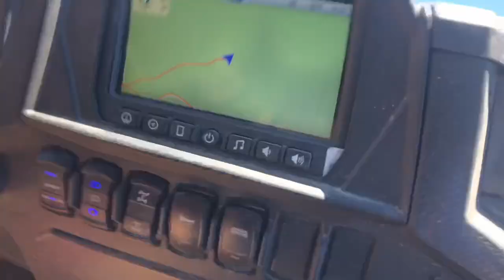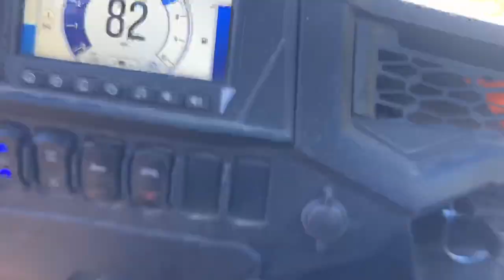2019 Polaris RZR XP4 Turbo S - DYNAMIX Putting In WORK!! || THIS THING IS RAD!!!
A much anticipated ride in my parents Polaris Razor XP4 Turbo S!!! When I say this is the smoothest, most responsive, and comfortable UTV I have ridden in, I really mean it! The dynamix suspension is so good on this machine that it almost didn’t feel like we were off-roading! Come ride with us as my family and I take the Razor XP4 Turbo S out for a drive up to Mt. Lemmon, AZ!